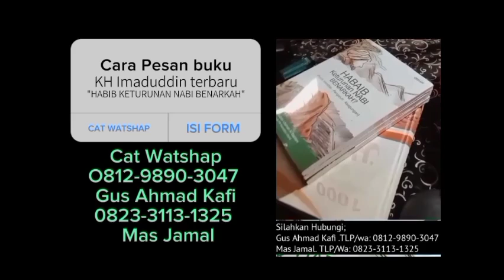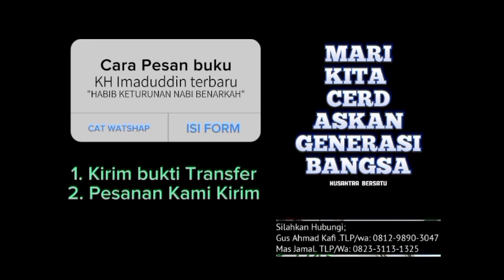BANG KARNI PASTI BINGUNG, KLARIFIKASI GUS MAULANA ISHAQ IMAM MAHDI!?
klarifikasi Gus maulana ishaq terkait video viral katanya imam Mahdi